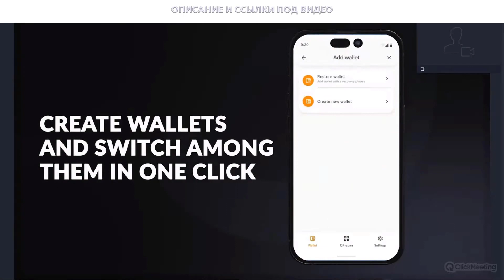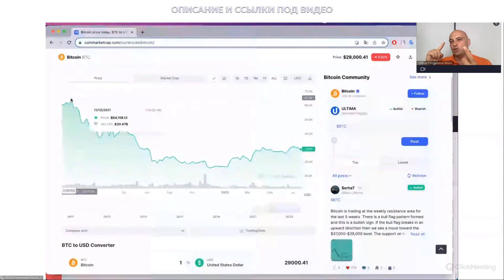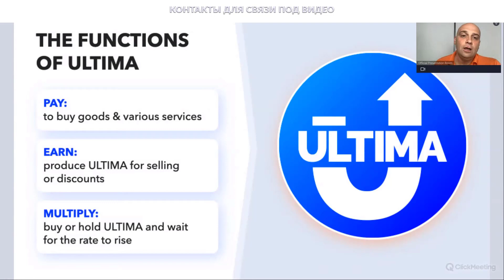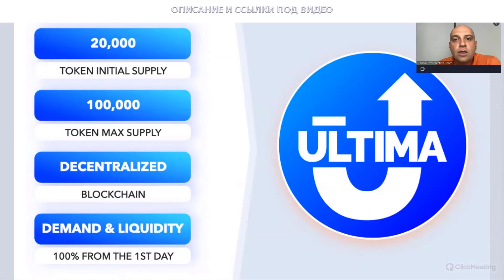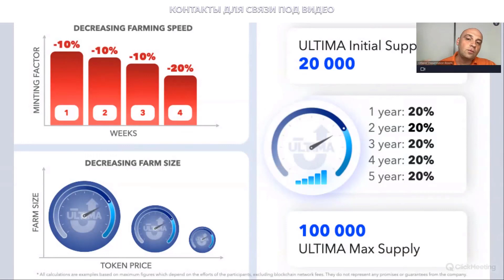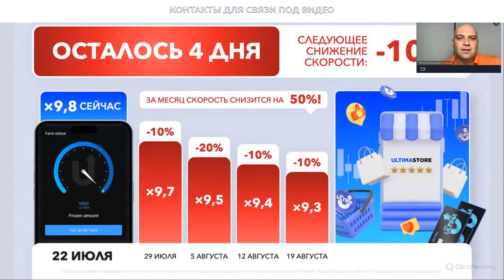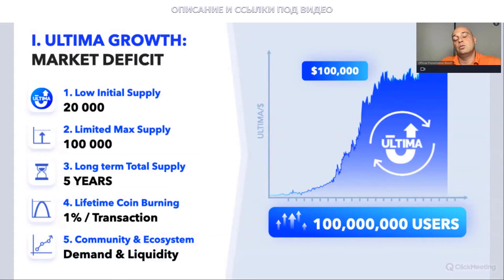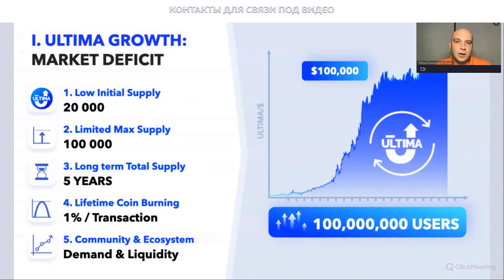Smart ' Ultima вебинар 24.07.23 Перспективы коина SMART и токена ULTIMA. Ответы на вопросы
📌 SMART Ultima ¦ Фаундер Алекс Райнхардт ¦ Что это? Презентация Отзывы Новости 📌

➖ 💡 ЗАРАБОТОК (регистрация под одним логином и паролем - доступ ко всем инфраструктурным проектам):
- Игра Battle Bulls — аирдроп и возможность конвертировать игровую валюту в реальные токены
- и т.д.

💡 С подробным списком бирж вы можете ознакомится в закреплённых сообщениях телеграмм чата